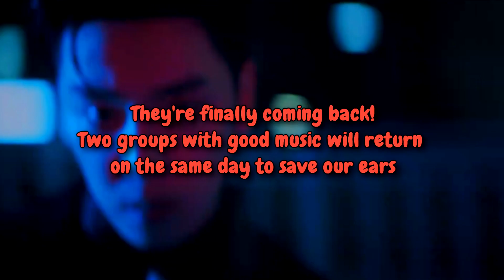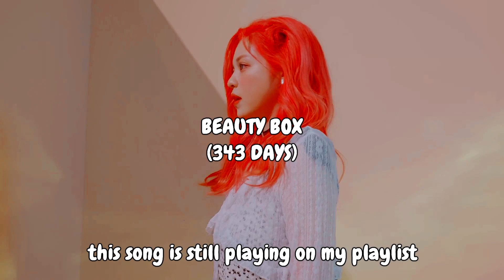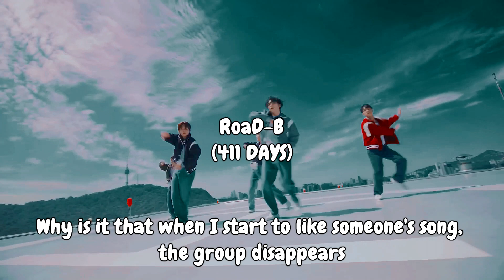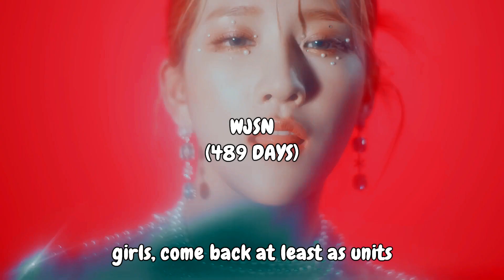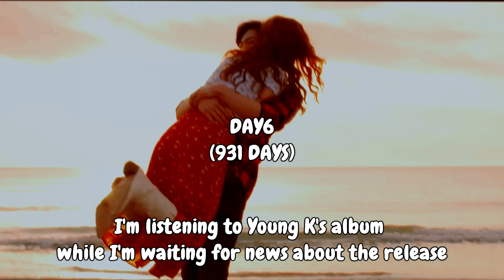K-POP GROUPS THAT SHOULD COME BACK PART 1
— about me —
kate, she/her,
ults: f(x),  twice, billlie, gfriend, infinite, bigbang, ateez, day6, xdinary heroes, tan, onlyoneof nct, skz, the boyz , jo1, ini
— about video —
intro: the boyz - checkmate
outro: nct dream - dreaming
Thank u for watching my videos, i hope enjoying and  please likes and subscribes;)